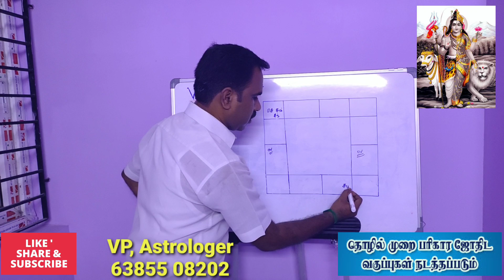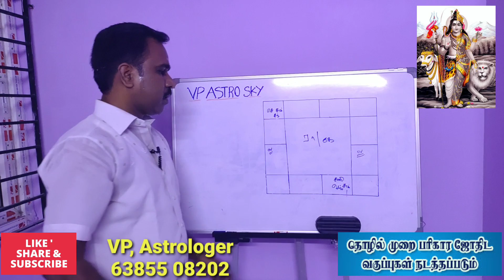திருமண வாழ்வில் சந்தேகத்தால் பாதிக்கப்படும் கிரக அமைப்பு இதுதான் | Astrology | Marriage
திருமண வாழ்வில் சந்தேகத்தால் பாதிக்கப்படும் கிரக அமைப்பு இதுதான்.